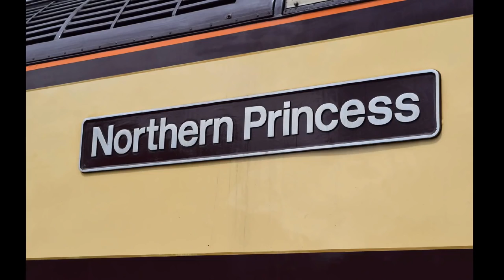Crewe Gresty Bridge DRS open day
DRS' depot at Gresty Bridge, Crewe, opened it doors for it's annual Open Day - a rare chance to see inside the shed at the Depot, as well as the assembled .

On Saturday 23rd July 2016, Direct Rail Services held there ever popular open day at their Crewe depot this year. They had many locos on show and you can .

23/07/2016 - DRS Gresty Bridge depot organised an open depot day with a lot of locos to see such as classes 20, 37, 40, 47, 55, 57 and 68 with all but 3 locos .

On Saturday 23rd July 2016, after a visit to the Direct Rail Services Open Day at Crewe Gresty Bridge depot, I managed to capture more DRS tractor action at .